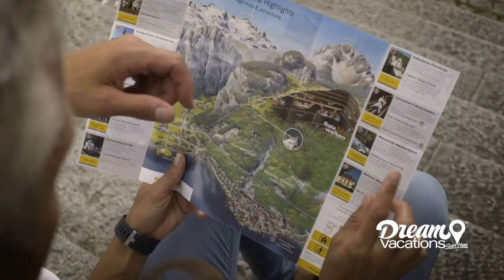Explore Globus Choice Escorted Touring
With more than nine decades of introducing travelers to the world’s most beloved destinations, Globus Tours knows a thing or two about the undiscovered spots that tell the true story behind the country.

Love to tour but would like a bit more freedom? With the introduction of Choice Touring by Globus, travel enthusiasts now have a whole new way to cure their curiosity.  This exciting new touring style promises all the wonder with the infusion of flexibility. From the Lowlands, Highlands, and Islands of Scotland to Rocky Mountain highs and the summits of Canada, enjoy a wide-ranging menu of included excursions for you to design your own discovery, pick how you play, and make your own memories.

Contact your Travel Advisor to book your next Globus Tour!